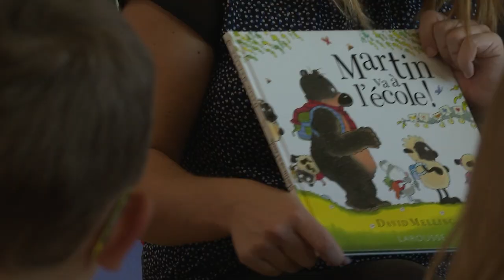218. C'est la rentrée ! - Souffel PLAY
C'est la rentrée des classes à Souffelweyersheim !
Après un chantier de plusieurs mois, les travaux d'extension du périscolaire des Coquelicots sont terminés, permettant d'accueillir jusqu'à 120 élèves de maternelle à la cantine.

Plus d'un an après le début de la crise sanitaire, les protocoles sont maitrisés et les élèves habitués aux nouvelles consignes, pour une rentrée scolaire plus sereine, dans la joie et la bonne humeur.